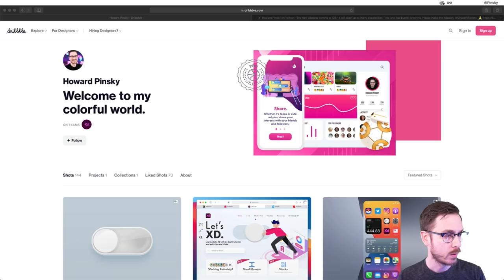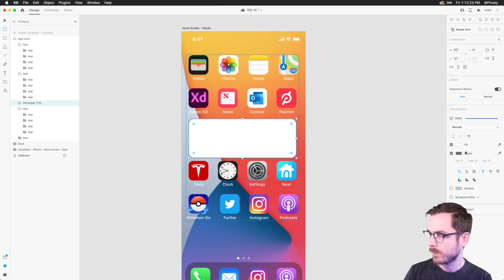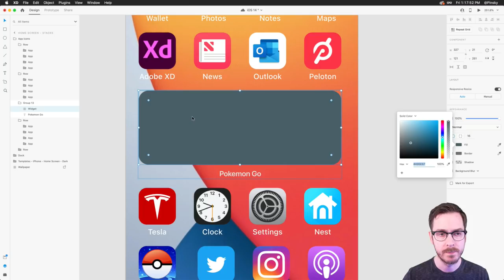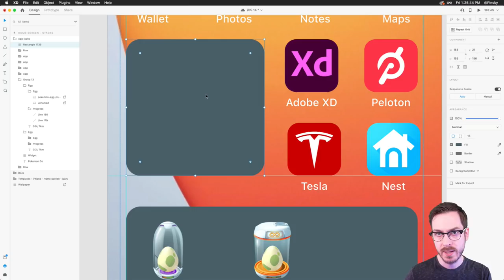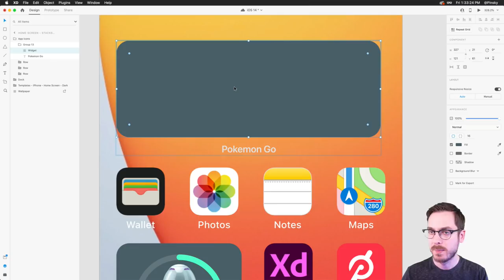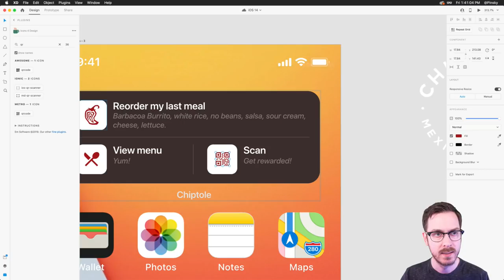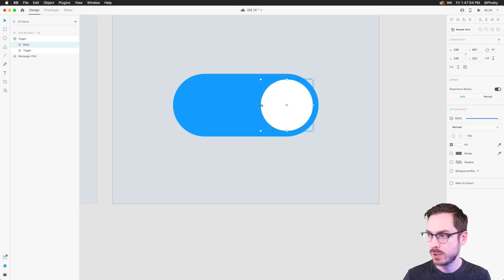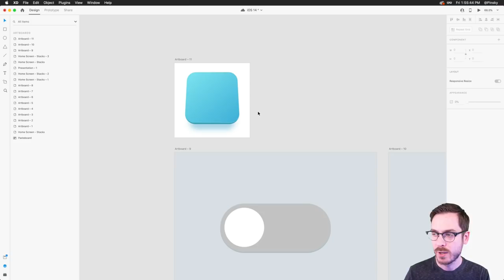Adobe XD Masterclass – Episode 21 | Adobe Creative Cloud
Join Adobe XD Evangelist Howard Pinsky as he walks you through tips & tricks to improve your designing and workflows.
Chapters
00:00 Start
5:20 Stream Lesson Overview
7:25 Setting Up Stacks for iOS
12:15 Creating a Pokemon Go Widget with Stacks
25:30 Adding a Second Pokemon Go Widget
29:55 Creating a Progress Bar Ring
33:15 Creating a Chipotle Widget for iOS
42:30 Proper Artboard Dimensions for Dribble
43:15 Creating an Animated Toggle Switch
47:20 Using a Mask to Add Animation to the Toggle
52:25 Creating a 3D Shape in XD